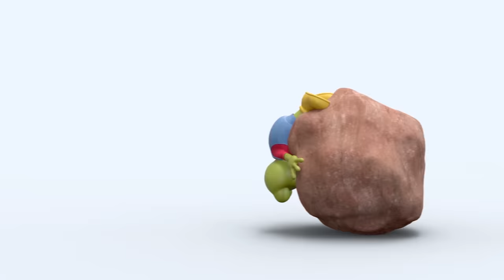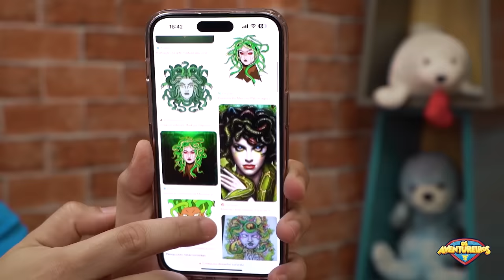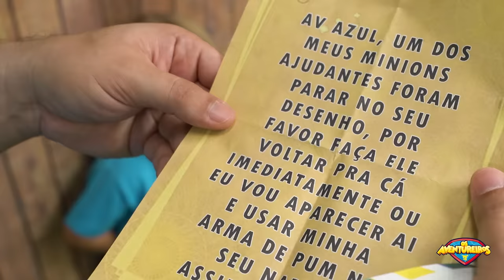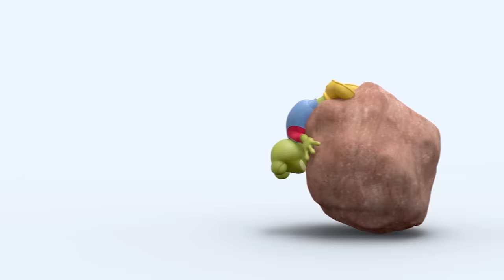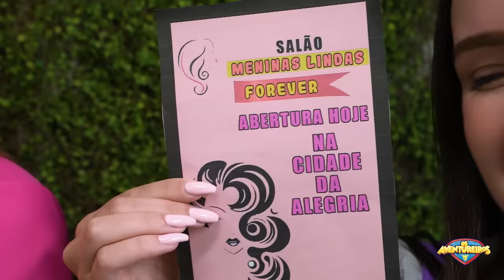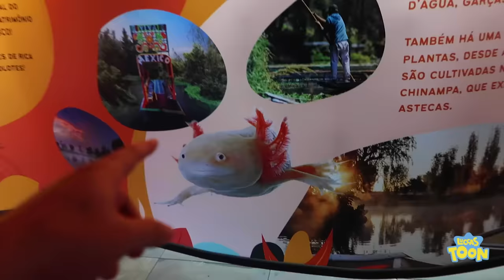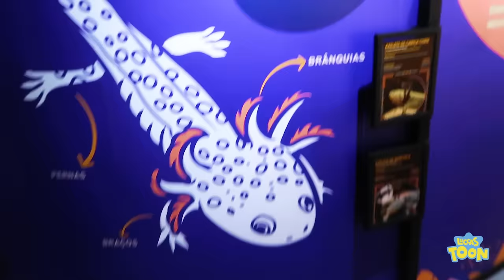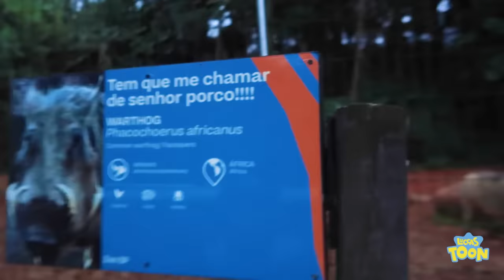Luccas Neto Português Brasil | Luke bebezinho levado | Compilado + 1 HORA